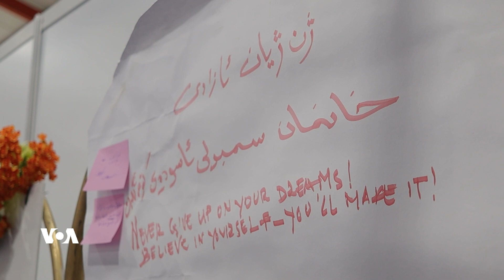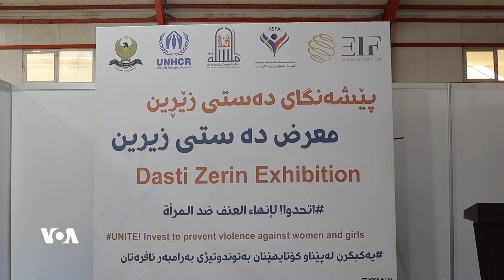کردنەوەی پێشانگایەکی کاری دەستی خانمان بە ناونیشانی دەستی زێڕین لە هەولێر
ژمارەیەکی زۆر لە ژنان و کچانی ئاوارە و پەنابەر و خانەخوێی، لە پێشانگایەکی گەورەدا بە ناونیشانی دەستی زێڕین، کارە دەستییەکانی خۆیان لە هەولێر خستەڕوو، بە ئامانجی دەستکەوتنی کار و خۆبژێوی و نەهێشتنی نایەکسانی.